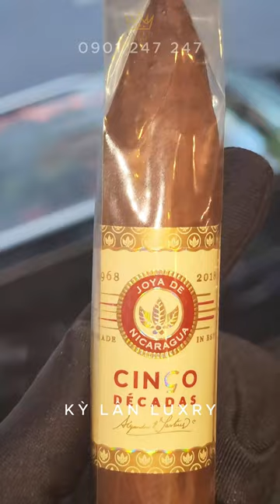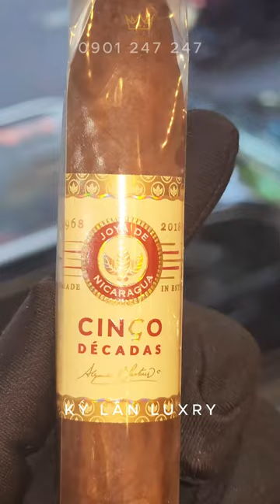Thưởng thức combo cigar và rượu cao cấp cùng Kỳ Lân.